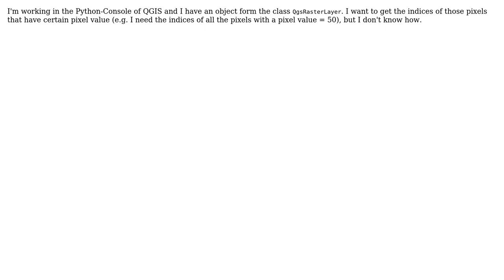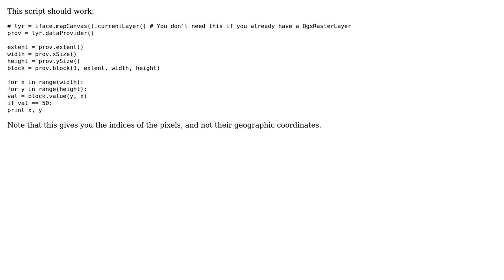GIS: Get indices from pixels with a certain value in PyQGIS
With thanks & praise to God, and with thanks to the many people who have made this project possible! | Content (except music & images) licensed under CC BY-SA | Music | Images & others | With thanks to user PolyGeo user Diego FG user ArMoraer and the Stack Exchange Network Trademarks are property of their respective owners. You are responsible for your own actions.